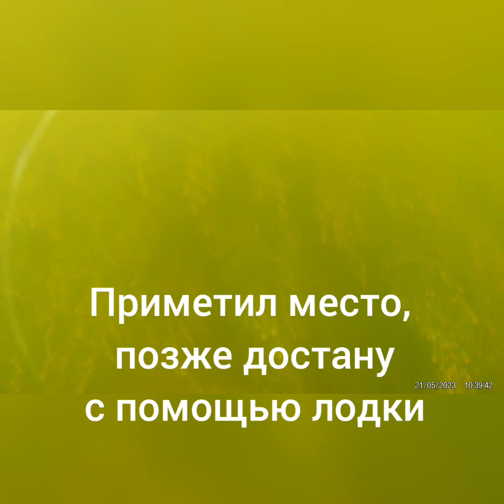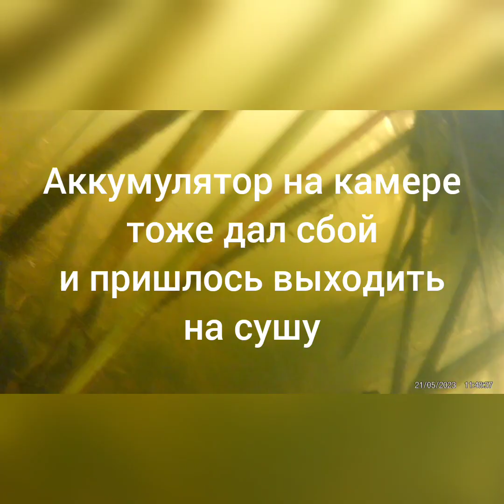Подводная охота на сазана. Астрахань. Забурунное.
Бумажный нерестовый запрет уже в силе и мы ныряем в границах населённого пункта, чтобы не нарушать правила Росрыболовства по Волго-Каспийскому бассейну.